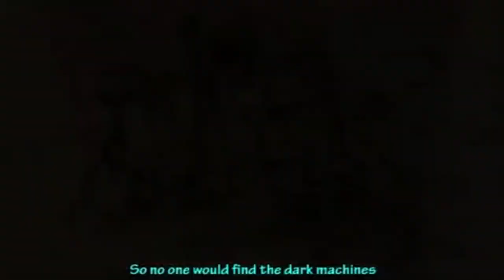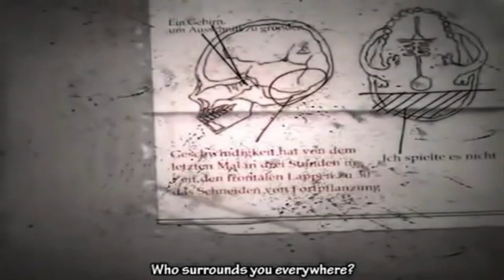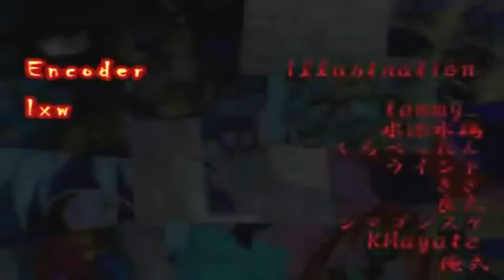【鳴花ヒメ Meika Hime・Oliver】 かこめかこめ Kagome Kagome [Vocaloid Cover]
oh would you look at that. another classic vocaloid song that couldn't not be added www

in discussing songs to post me and my Fated Rival decided that obviously kagome kagome would be a main song to post. decided to go with oliver and hime because they're probably my softest voices aside from the soft appends other vocas have. needless to say it worked superb

hopefully "in a rainy town" is next?? so hell yeehaw

PV- tammy_, Oreshi, Uindo, Kuropettan, Shimagonsuke, Minzoikuina, Kiza, Ryouta, KHayate